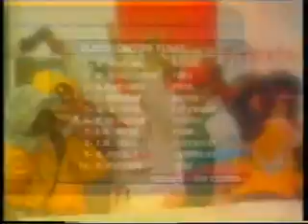6º Fecha TC Rio Cuarto 2004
Una carrera muy complicada... Victoria de Norberto Fontana